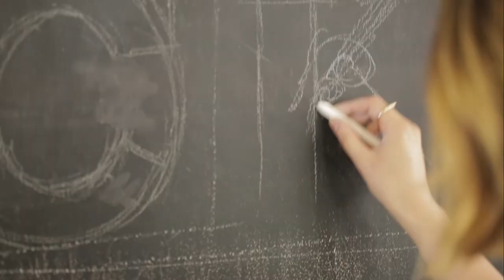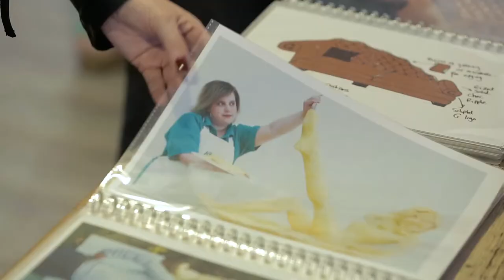Creativity Rocks the Cotswolds at New Brewery Arts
An amazing and inspiring evening at New Brewery Arts in Cirencester where we celebrated the creativity that abounds in all areas of the Cotswolds. The Grayson Perry exhibition was the backdrop and a wonderful variety of people with creativity running through their veins turned up to showcase what can happen when you have fresh air and creative space.